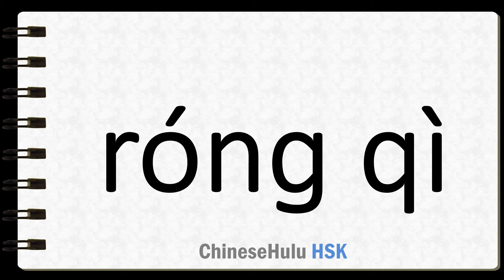How to Say container in HSK Chinese